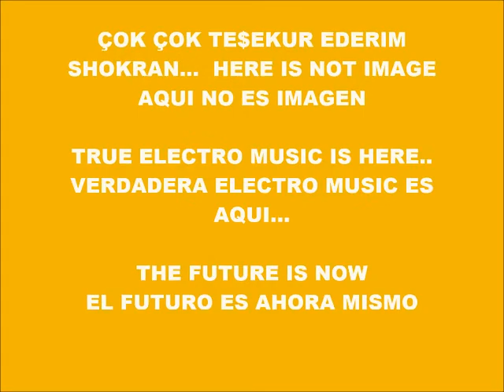CYBER MUSIC 7410-SUPER WEIGHT-PRODUCED IN MY PLAY 2 MARVOK345